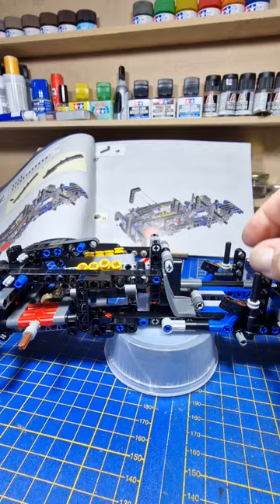Dettaglio motore V8 e griglia sterzo del set Lego McLaren Senna